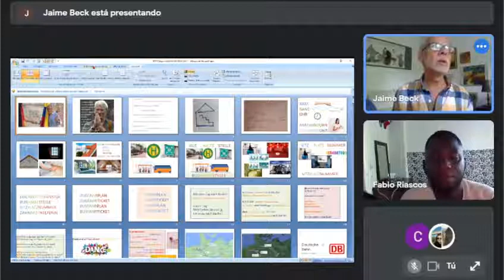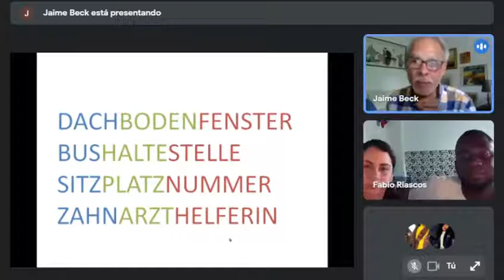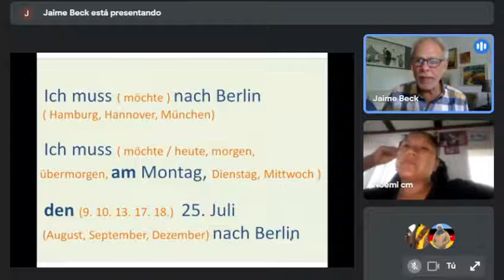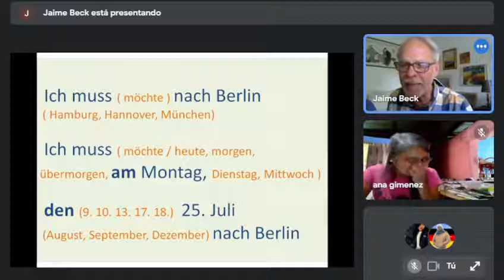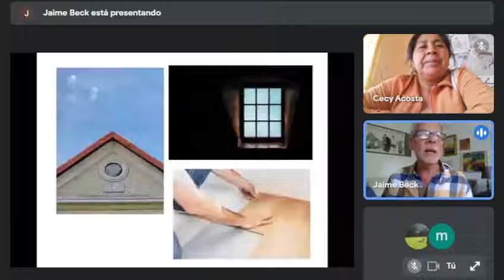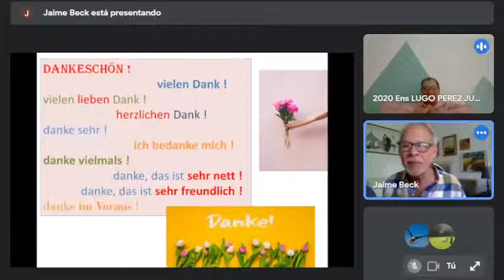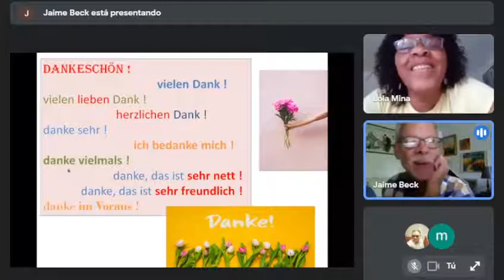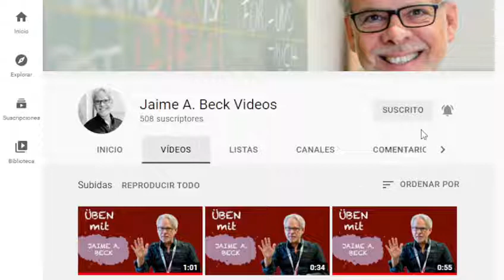Jaime‘s Klassenzimmer 6. Juli 2021